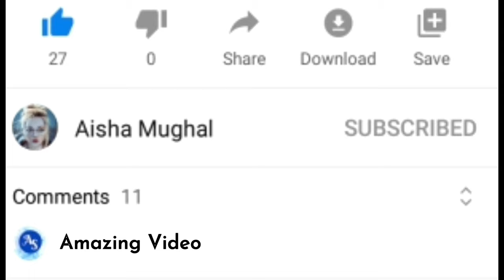Sharjah Light Festival - Jungle Book Sharjah Police Academy Aisha Mughal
The Jungle Book is an age-old story of instincts, nature, survival, fight, fear, love and learning, crossing cultures to become part of global imagination. This show is a journey through the key moments of the Jungle Book. Filling the building with its essence and involving the public to build the story. The Sound Design particularly amplifies the underlying meaning of the visual material.

Federico Gonzalez & Javier Pinto:
The artistic duo brings a truly international mix of culture and sensibilities to their shows, mixing large-scale architectural mapping projections with lighting and special effects to catch audiences’ imagination.

TO MY FOLLOWERS
YOU make the makeup BEAUTIFUL! xoxo

🌟 EYE MAKEUP TUTORIALS

🌟 Latest Hairstyles

🌟Henna/ Mehandi Designs

🌟 DRESS/TROUSER DESIGNS

Stay Happy
Stay Blessed